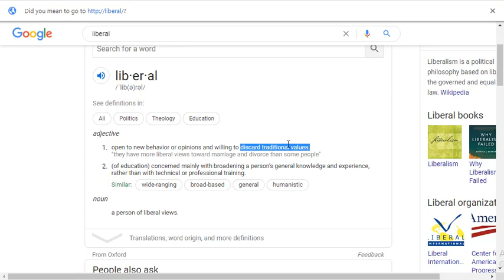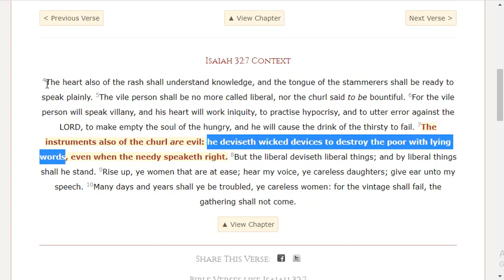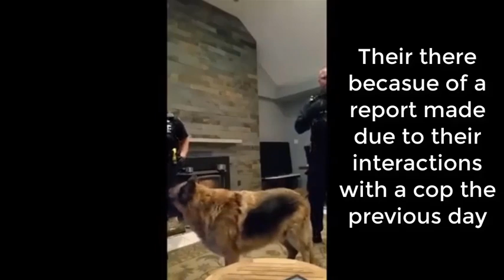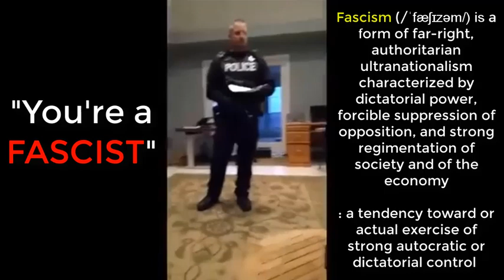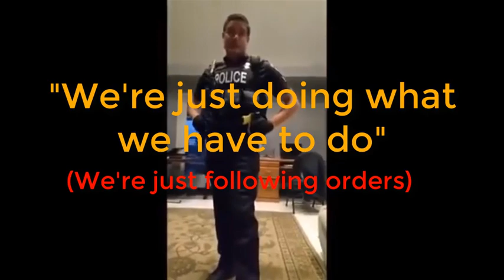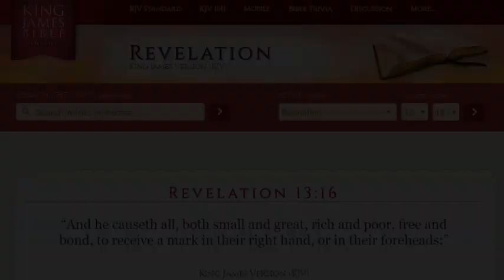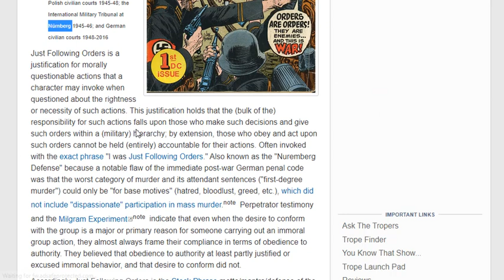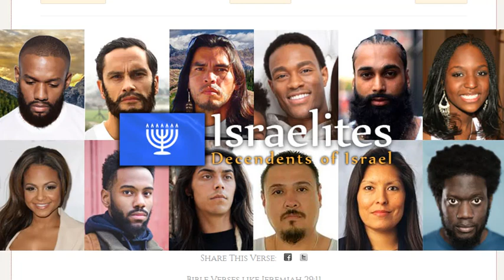The Beast System will be Mandatory, Unless you REPENT!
Full length videos